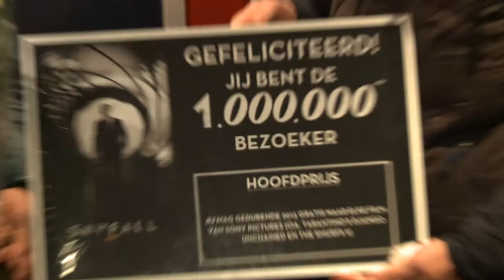SKYFALL - bezoeker #1.000.000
In Wolff Camera te Utrecht heeft zaterdag 17 november 2012 de miljoenste bezoeker de James Bond-film SKYFALL gezien. Deze mijlpaal werd natuurlijk gevierd en bezoeker 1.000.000 kreeg een aantal leuke prijzen mee naar huis.